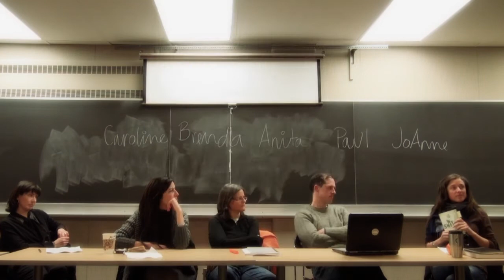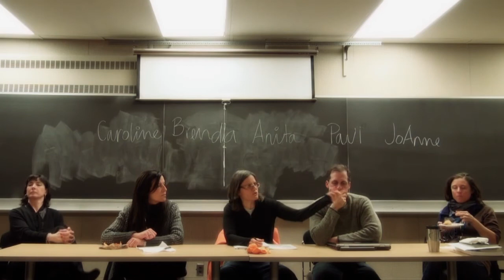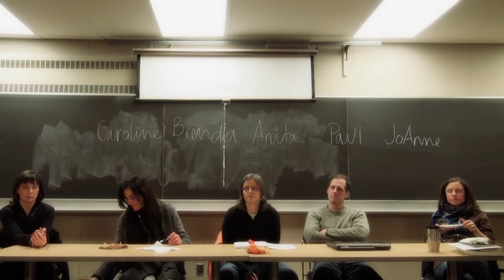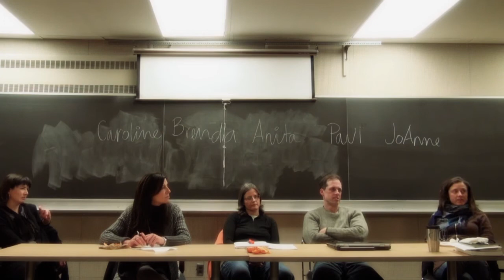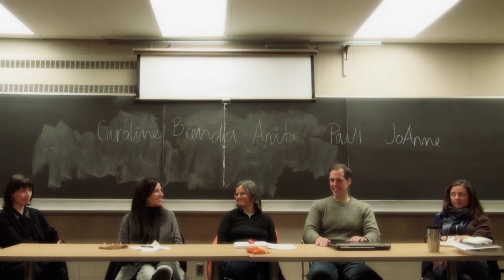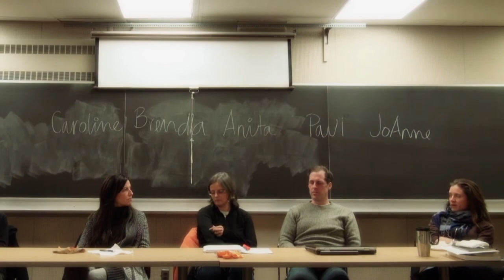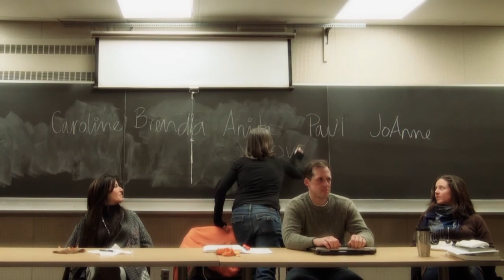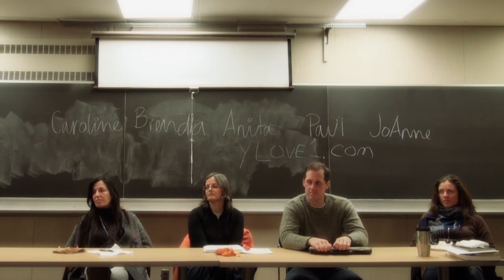Emotional sustainability in animal rights activism: coping with emotional fallout and trauma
March 6th 2014 panel discussion: 'Emotional sustainability in animal rights activism: coping with emotional fallout and trauma.' L to R: Caroline Audet(Toronto March to Close Down All Slaughterhouses), Brenda Bronfman (Wishing Well Farm Sanctuary), Anita Krajnc (Toronto Pig Save), Jo-Anne McArthur (We Animals) and PaulYork (U of T AnimalRights club).
Video by Agnes Cseke